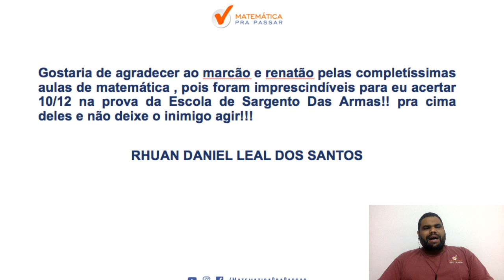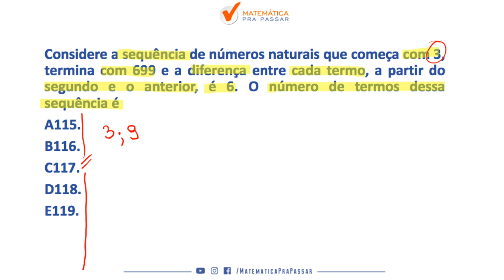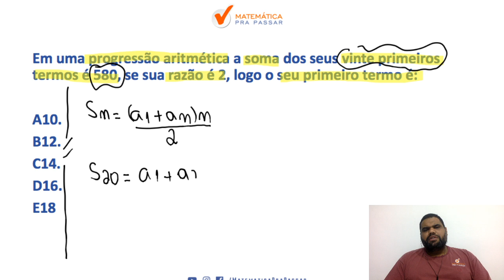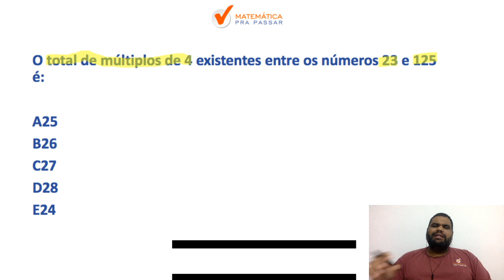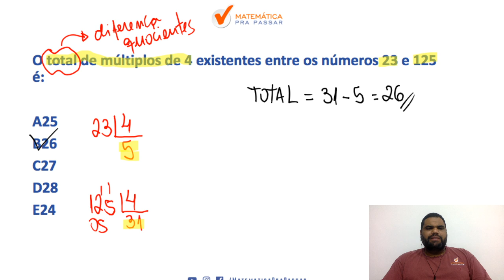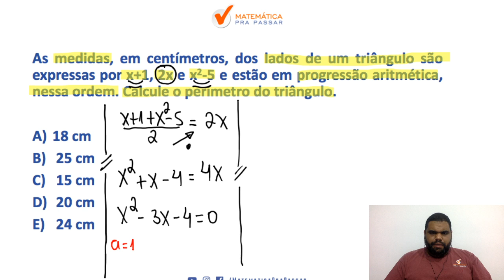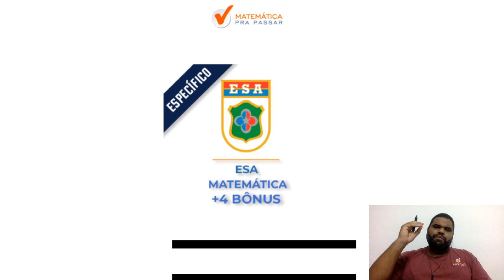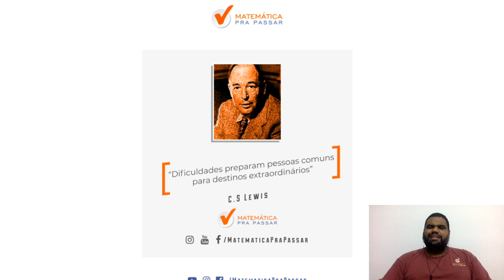ESA : COMO ESTUDAR MATEMATICA PARA CONCURSO DA ESA PARTE 5 [ PA]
Nosso professor, marcão, nesse vídeo vem com a Parte 2 da nossa
serie , como estudar matemática para concurso da esa .

Nessa parte 3 ele resolve questões de função do primeiro grau  de   provas anteriores da ESA, aqueles assuntos que sempre caem na prova de Matemática .

Então vamos juntos nessa série rumo ESA  e Simbora Aprender.